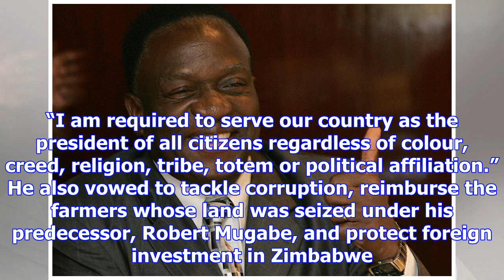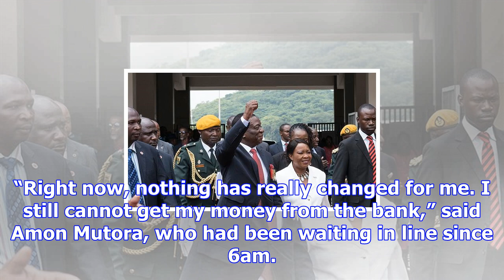Emmerson mnangagwa sworn in as zimbabwe's president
Emmerson Mnangagwa has vowed to hold democratic elections next year as scheduled, while being sworn ...